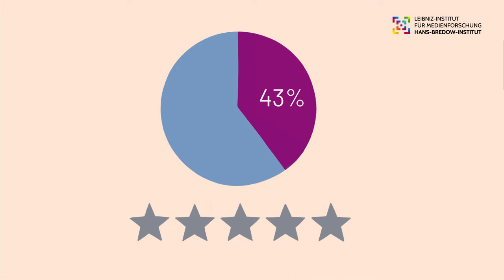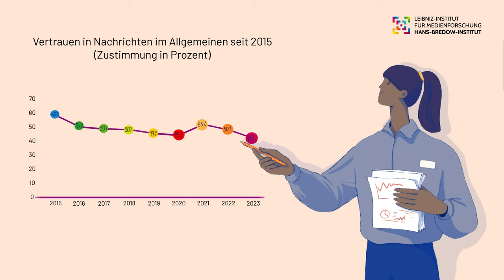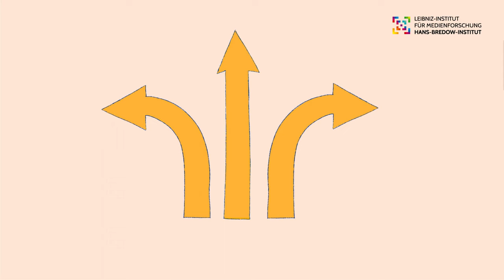Nachrichtenvertrauen in Deutschland 2023 | Studienergebnisse | Leibniz-Institut für Medienforschung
In einer Online-Befragung hat das Leibniz-Institut für Medienforschung im Januar 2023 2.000 Leute zu ihrem Vertrauen in die Nachrichtenmedien befragt.

43 Prozent der Befragten sagen, dass sie dem Großteil der Nachrichten im eigenen Land meistens vertrauen können. Auch wenn diese Zahl nichts über die tatsächliche Qualität der Medien aussagt, gibt sie einen Hinweis darauf, wie Nachrichten in Deutschland von der Bevölkerung wahrgenommen werden. Besonders die Nachrichten von ARD Tagesschau, ZDF heute sowie regionalen und lokalen Tageszeitungen werden als vertrauenswürdig erachtet.

Im internationalen Vergleich mit 46 Ländern befindet sich das Nachrichtenvertrauen in Deutschland auf einem hohen Niveau, nämlich auf Platz 14.  Im Langzeitverlauf seit 2015 ist das Vertrauen in die Nachrichten in Deutschland jedoch leicht gesunken. Eine Ausnahme gegen diesen Trend bildet das Jahr 2021. Hier kam es zu einem deutlichen Anstieg des Vertrauens. Eine kurzfristige Änderung, die sich auch in anderen Ländern beobachten lässt. Das könnte damit zusammenhängen, dass es in der Corona-Pandemie ein großes Bedürfnis nach verlässlichen Informationen und Orientierung durch die Medien gab. In den darauffolgenden Jahren ist das Vertrauen jedoch erneut leicht gesunken und befindet sich mittlerweile wieder auf dem Niveau vor Corona.

Natürlich schenken nicht alle Menschen den Nachrichten gleichermaßen Vertrauen. Unsere Ergebnisse deuten darauf hin, dass ältere Menschen den Nachrichten im Allgemeinen eher vertrauen als jüngere. Gleiches gilt, wenn auch weniger deutlich, für Menschen mit einer höheren formalen Bildung. Ebenfalls eine Rolle spielen politische Einstellungen: Menschen, die ihre politische Orientierung als eher rechts bzw. konservativ bezeichnen, bringen den Nachrichtenmedien in Deutschland tendenziell eine größere Skepsis entgegen als Menschen, die sich selbst am linken Rand oder in der Mitte des politischen Spektrums einordnen.

Insgesamt ist Nachrichtenvertrauen jedoch ein sehr komplexes Phänomen und hängt nur schwach mit bestimmten soziodemografischen Eigenschaften zusammen. Neben individuellen Aspekten wird das Vertrauen beispielsweise auch von den politischen Gegebenheiten des jeweiligen Landes oder seinem Mediensystem beeinflusst, wie etwa dem Grad der Pressefreiheit. In Teil 3 unserer Videoserie stellen wir die Frage, ob und wie die Nachrichtennutzung das Vertrauen beeinflusst.

Illustration und Animation: Yuliia Ukrainets
Text: Julia Behre und Johanna Sebauer